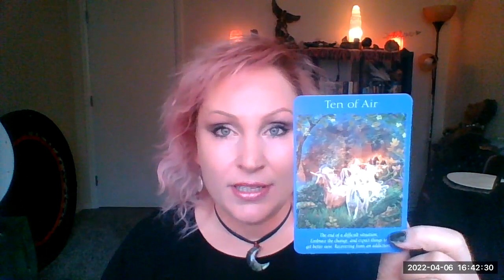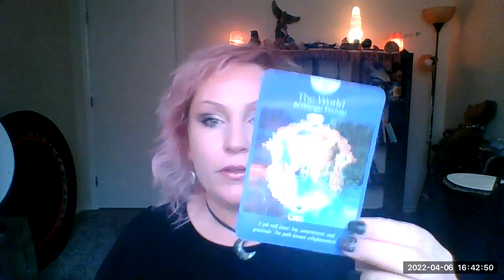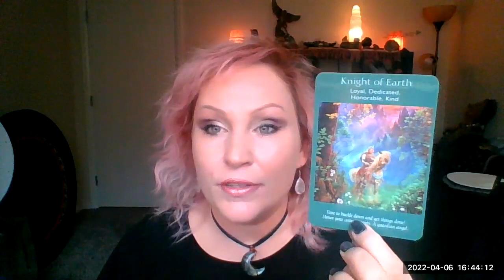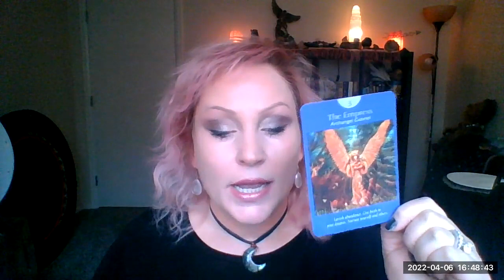Quick Video Reading and hello everyone!!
Become a "Light Leader" Look here! Free 2 hour webinar information

🌟New! Past Life Regression Therapy!

🧡🧡INSTAGRAM & ALL SOCIAL MEDIA @devinemiracles